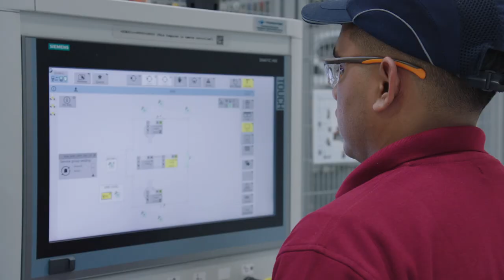Mexican-Built BMW 3 Series (2019) - Factory Tour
High-level representatives of the Mexican government and the BMW Group officially opened the company’s new automotive plant in San Luis Potosi in Mexico today.

Oliver Zipse, member of the Board of Management of BMW AG responsible for Production, stated during the ceremony: “The new plant in San Luis Potosi is an important pillar of the BMW Group’s global production strategy. We aim to achieve a balance in our production and sales in the different world regions. We want to strengthen our footprint in important and growing markets. Plant San Luis Potosi will significantly boost our regional production flexibility in the Americas. From here, we are delivering our locally produced BMW 3 Series Sedan to customers worldwide.”

The company has invested more than one billion US dollars in the new production location. The plant, which already employs 2,500 people, will have a capacity of up to 175,000 units per year once the ramp-up phase is fully completed.

San Luis Potosi will build the BMW brand’s most successful model series: the BMW 3 Series Sedan. In the company’s more than 100-year history, this iconic car has come to represent the heart of the brand, setting the standard for dynamic performance, efficiency and design.

The ceremony in San Luis Potosi was attended by guests including Dr. Alfonso Romo Garza, Head of the Office of the Presidency of the Mexican Republic; Dr Juan Manuel Carreras López, governor of the state of San Luis Potosi; Oliver Zipse, member of the Board of Management of BMW AG responsible for Production; Milagros Caiña-Andree, member of the Board of Management of BMW AG responsible for Human Resources and Labour Relations, and Dr Andreas Wendt, member of the Board of Management of BMW AG responsible for Purchasing and Supplier Network.

Head of Human Resources Milagros Caiña-Andree highlighted the BMW Group’s strong commitment to vocational education: “Our highly-trained employees form a strong foundation for our new BMW Group Plant San Luis Potosi and help us meet high quality standards for our premium products. Our dual vocational training programme is already in its fourth generation.”